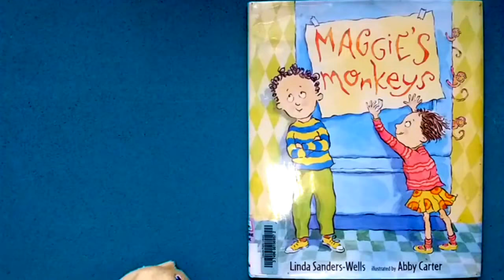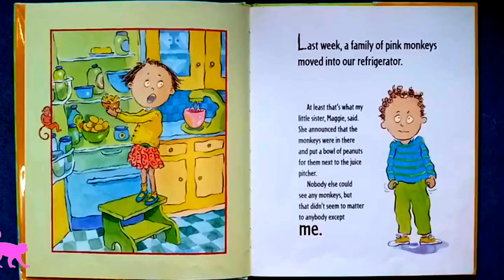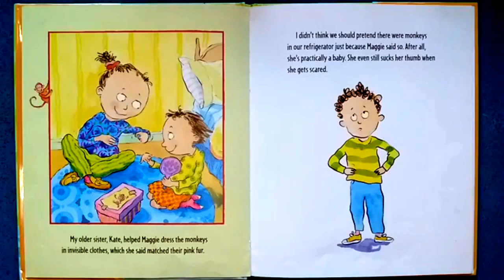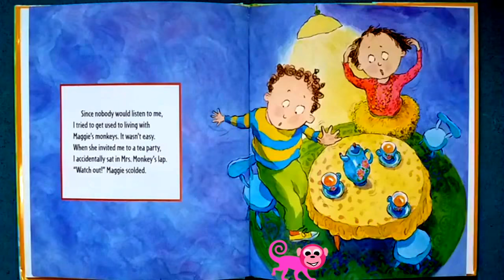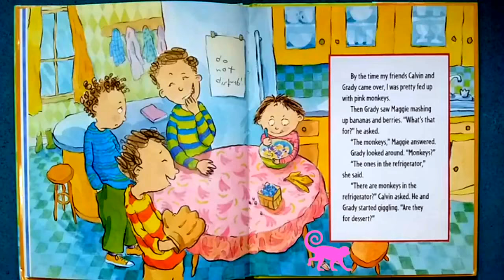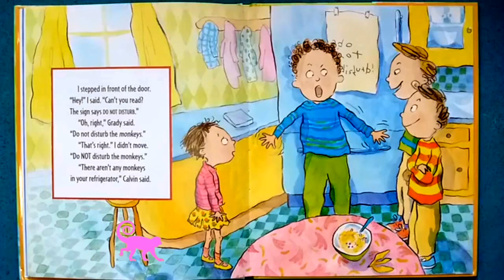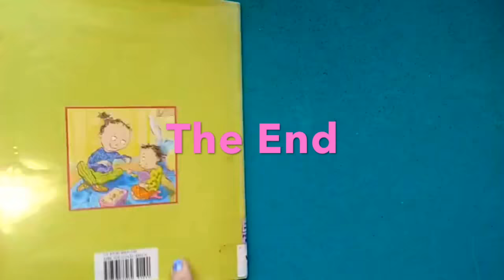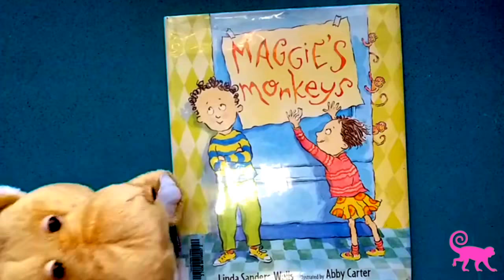Who doesn't want to see a Pink Monkey!-:-Books read to kids out loud!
Maggie has a great imagination and pink monkeys in the family fridge. Brother is not impressed initially but comes to see things differently by and by. Tumpsky and Mrs. Small channel read to you this lovely family story that is so much fun. Pink animated monkeys keep you looking.

Thank you for your Subscription (free), your Support and your Great Comments!” Ring the 🔔 bell for notification of NEW shows! SHARE!